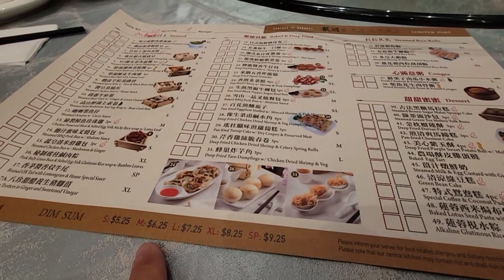多倫多龍港點心午餐 (Bilibala talk 20230729)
Lobster Port
8432 Leslie St
Thornhill, ON
L3T 7M6